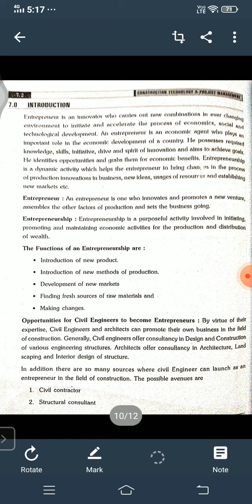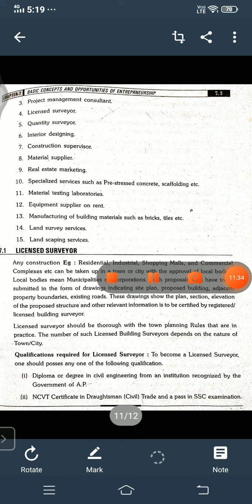CT&PM unit-7:Introduction and Topics of Licensed Surveyor & Contractor